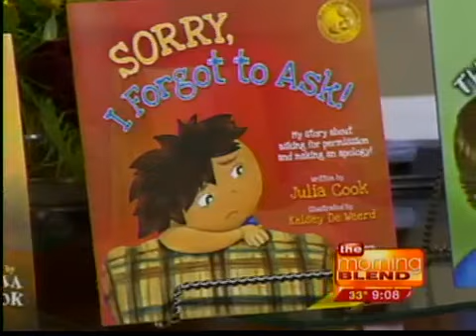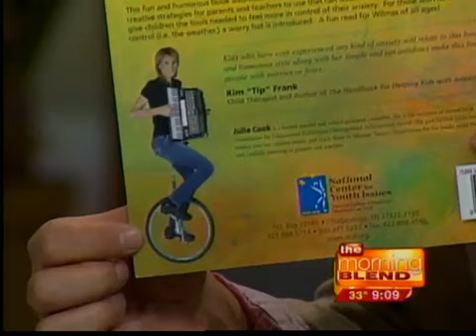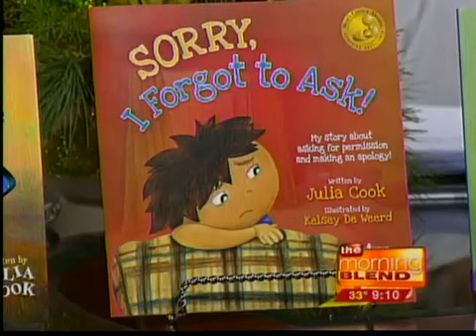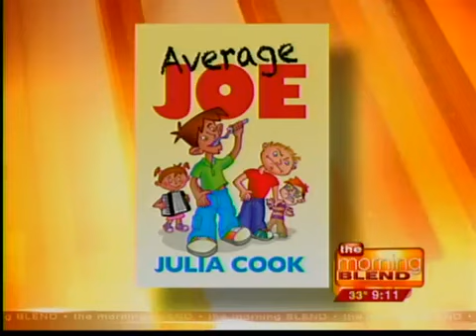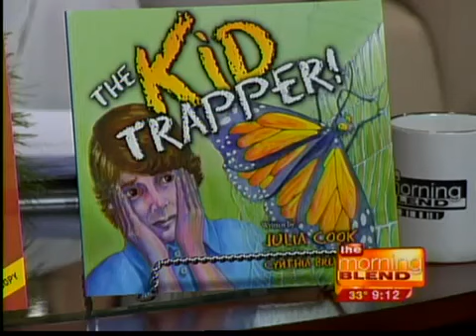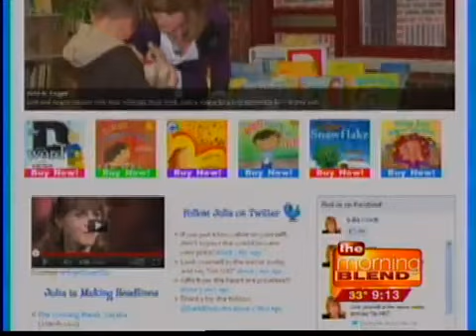Julia Cook - Omaha Morning Blend: December 26, 2011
Julia Cook teaches kids to be life-long problem solvers in her children's books. Writing on just about every issue, Cook uniquely enters the world of the child to help kids become capable to tackle any issue.